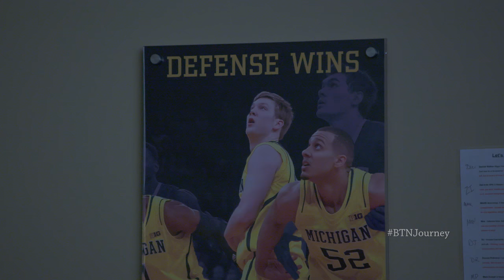The Journey: D.J. Wilson Improvement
Learn more about Michigan forward D.J. Wilson and how he has improved. The Journey airs Saturday at 6:30 p.m. ET.